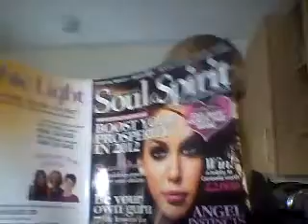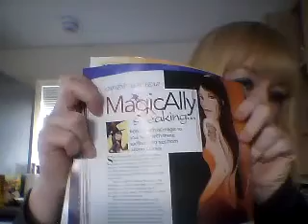Chinese ritual (25/01/12)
i love chinese new year and i found a ritual and i could not wait to do it